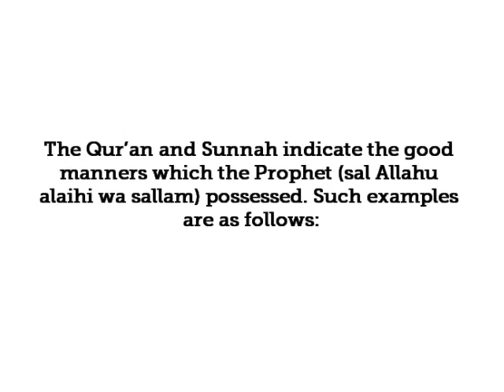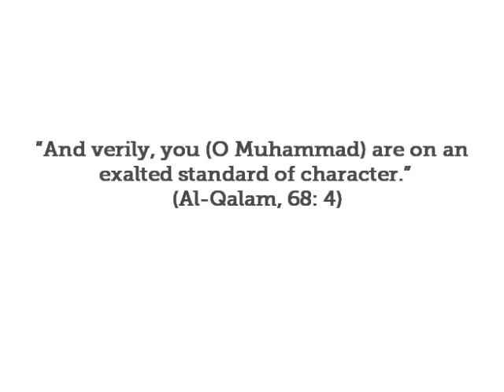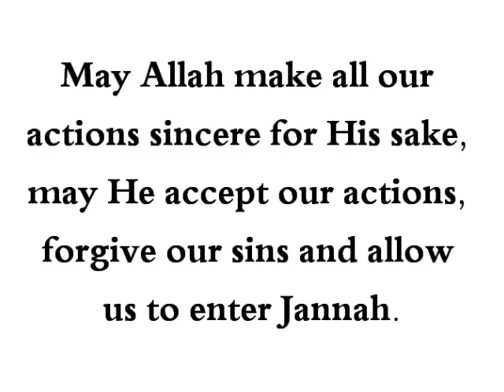HaD-87 - Good Manners - hadithaday.org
The Prophet (sal Allahu alaihi wa sallam) said, "The most perfect believer in respect of faith is he who is best of them in manners."